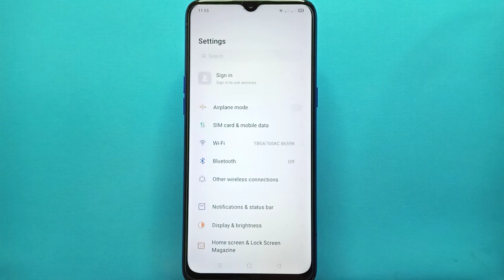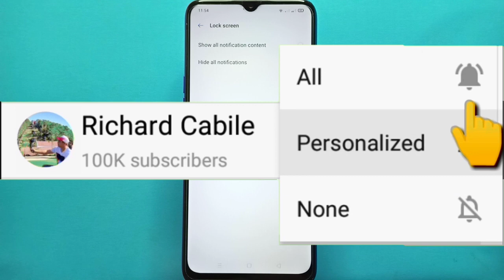How to Hide All Notifications on Lock Screen in Realme 5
Do you want to hide all notifications on lock screen in realme 5 mobile phone.

Thanks...